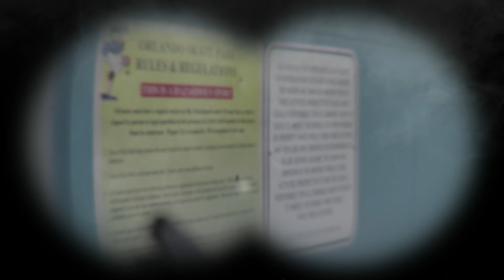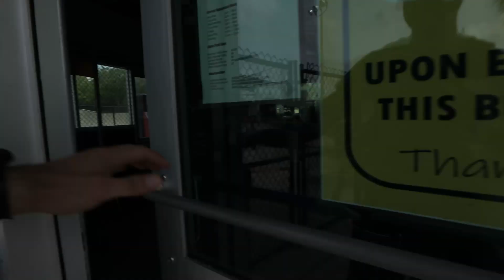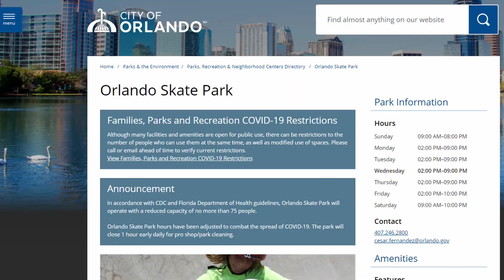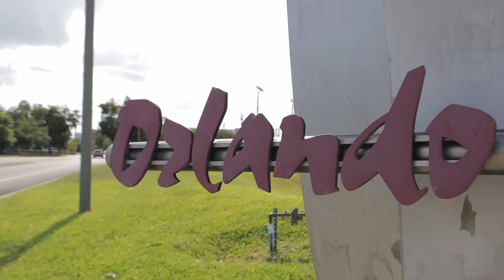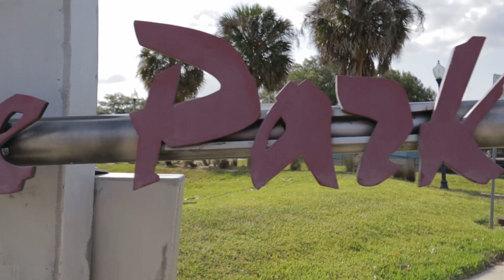Orlando's Most Renowned Skatepark | A Look at Orlando Skate Park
In this video Spootyskater visits and examines the official skatepark of Orlando, Florida.

Located at 400 Festival Way, Orlando, FL 32803, "the Orlando Skate Park is a 26,000 ft. concrete skate park consisting of a beginner's area, a big flow course and a bowl. The beginner's course is perfect for kids that are just learning how to skate. It consists of a 4' tall half pipe, a 4' tall banked hip, a mini hubba ledge and a mini handrail. The flow course is huge measuring out to 8,000 sq. ft. The terrain ranges from 5' deep to 11' deep, changing in elevation several times on the deck and in the flat bottom. There is a spine with a transfer ledge across it, a 90-degree hip, a 45-degree hip, 3 rounded hips, six different pockets and a couple big extensions. It has a 4' tall roller blending into a 9' transition that's perpendicular to it. There is an 11' vert wall with 3' of vert and plenty of transfers, gaps and speed lines. The bowl has a 6' deep shallow end with a round pocket and a square pocket and a round 9' deep end. It is equipped with painted pool coping and tile. The design also consists of a street plaza that the city did not have enough funds to build. The city is planning on constructing the street plaza sometime in the near future."